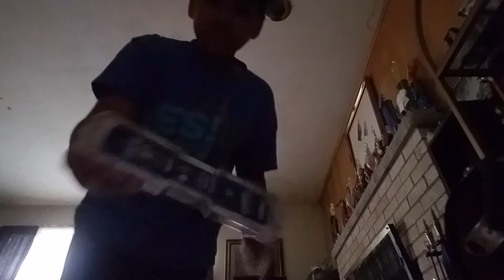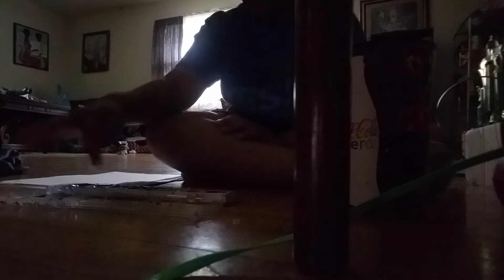June 28, 2017